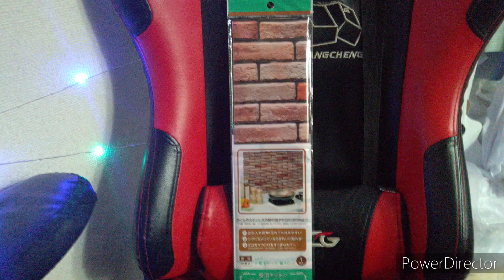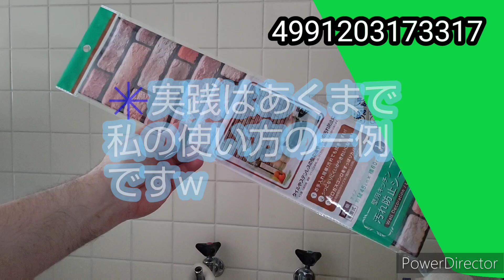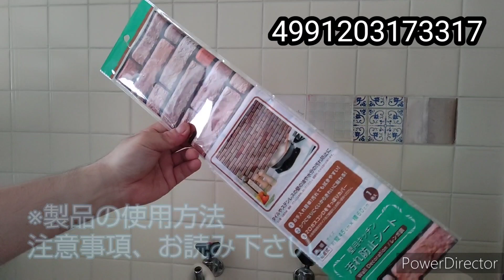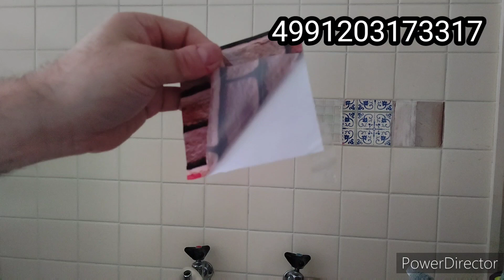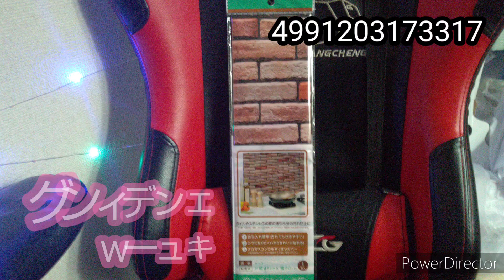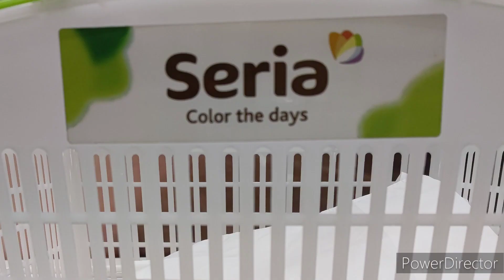2023年5月20日(土)@セリア商品してみた、壁用キッチン汚れ防止シートレンガ柄中国製品w セリア、商品紹介、100均、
2023年5月20日(土)
壁用キッチン汚れ防止シート、ホワイトレンガ柄中国製品したっけナウ♥w

お手入れ簡単❗汚れても拭きやすい。

シワになりにくいからキレイに貼れる。

タイルやステンレス壁の油や水分の汚れ防止に。

✳️使用場所のサイズを確認の上お買い求めください。

特長

キッチンのタイル壁ステンレス製の壁面に貼るだけでキッチンの壁に付く嫌な汚れを防ぎます。

耐熱難燃タイプですので、キッチンで安心してご使用いただけまさす？

ポリエステルシートですので貼りやすく、はがしやすいシートです。

✳️使用方法は実践、動画にて。

こんな壁面にはつかえません。
化粧合板、壁紙、ガラス、木の壁、土壁、素焼きタイルなどのザラザラや凹凸面には使用しないでください。壁面をいためる恐れがあります。

品質表示
材質：ポリエステルフィルム

サイズ：約縦45㎝×横60㎝

入数1枚入